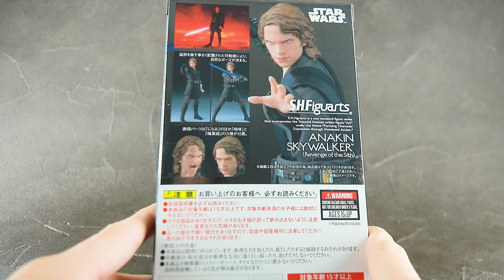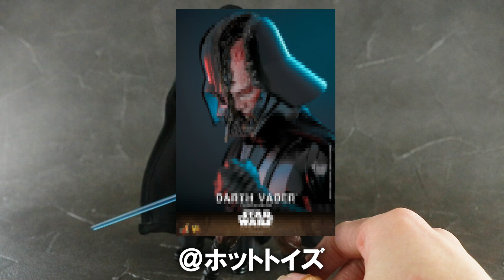【憎いね造形】S.H.フィギュアーツ アナキン・スカイウォーカー （シスの復讐）をレビュー！S.H.F Anakin Skywalker EP3 Revenge of The Sith Review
『スター・ウォーズ／シスの復讐』に登場したアナキン・スカイウォーカーのS.H.フィギュアーツの再販版をレビューした！

5年越しの再販でようやく入手できた、人気作のアナキンなだけに楽しめるポイントは多い！
フェイス3種類はいずれもクオリティは高くポージングもよく決まるぞ！

アクションも広く、ライトセイバーでのポーズも楽しい！あとはオビワンの再販、またはドラマ版が来れば嬉しい・・・

【再生リスト】
スター・ウォーズ動画の動画

S.H.フィギュアーツ アナキン・スカイウォーカー （スター・ウォーズ／シスの復讐）のレビュー記事（S.H.F Anakin Skywalker EP3 Revenge of The Sith Review Post）

(C)BANDAI SPIRITS
© ＆™ Lucasfilm Ltd.